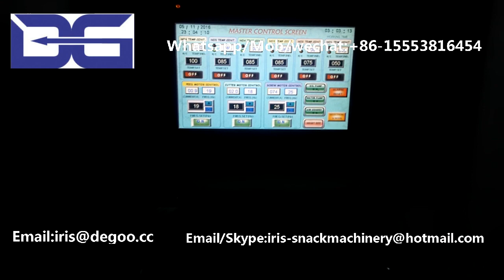Nutritional vitamin rice extruder machine/Fortified rice forification rice machineryproduction line